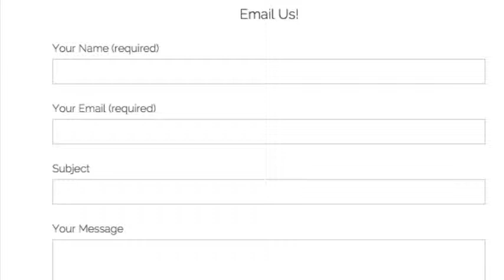If Your Site Is Scrapable, You Might Need a New Website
Email addresses are easily “scraped” by spammers from commercial websites.